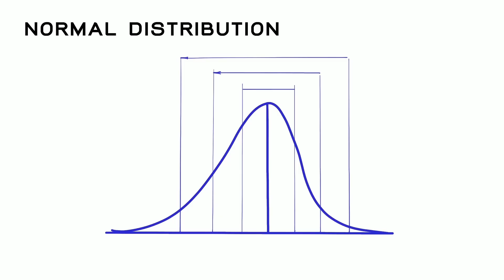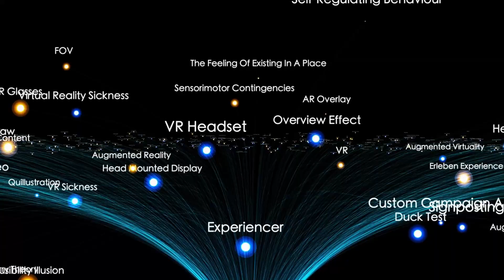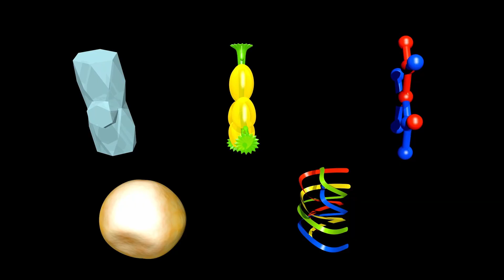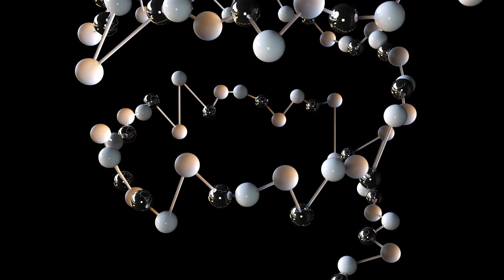James Webb Telescope Just Detected Artificial Lights in 3IATLAS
James Webb Telescope Just Detected Artificial Lights in 3I/ATLAS